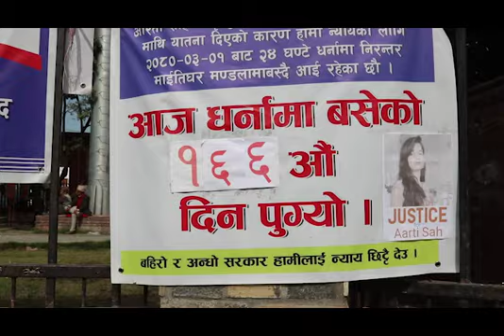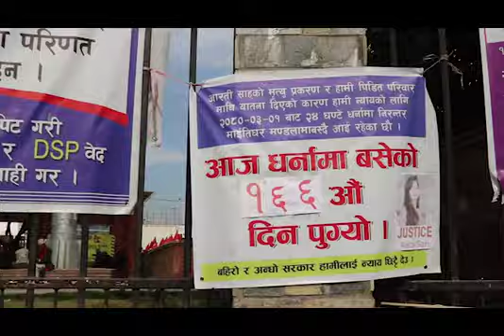सरकार Aarati Shah ले न्याए कहिले पाउँछे ? निरन्तर १६६ दिन धर्ना